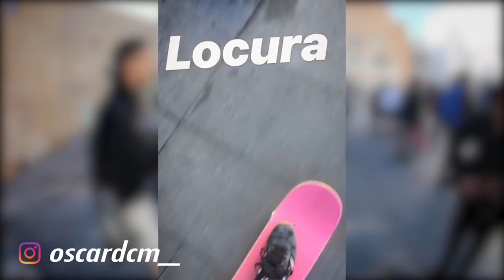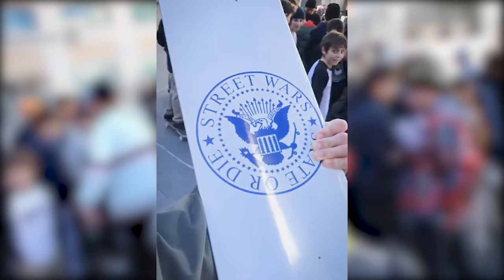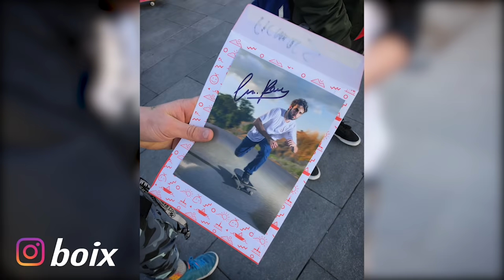El CÍRCULO de la MUERTE - *el ÚLTIMO en pie GANA UN SKATE*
--- ¡ATENCIÓN! ---
Si este video llega a 10.000 LIKES, Oscar y yo empezamos a preparar la siguiente quedada!

La QUEDADA de SKATE MÁS LOCA con Oscar DCM!?

Buenas! Por fin os presentamos el video de la quedada que @oscarDCM_ y yo organizamos en Barcelona el pasado fin de semana.
Como podréis comprobar, no fue una quedada normal!

SKATENERGIA - @skatenergia
STREETWARS SHOP - @streetwarsshop
LA DOLCE VITA - @ladolcevitashop

SKATENERGÍA

Nuevas SUDADERAS!

Seguid a Streetwars en Instagram: @streetwarsshop